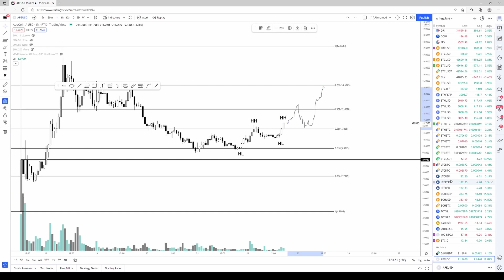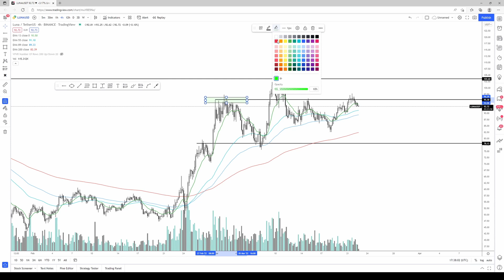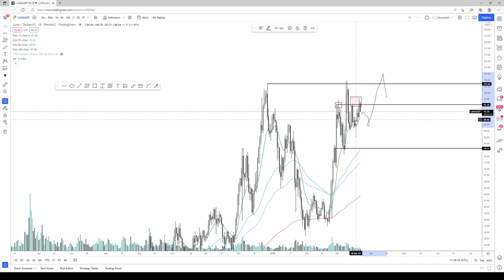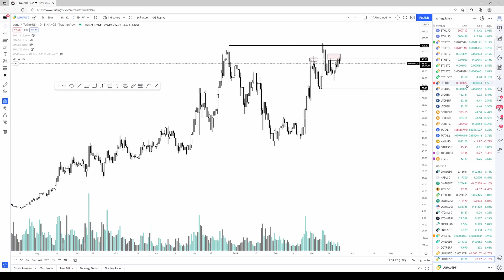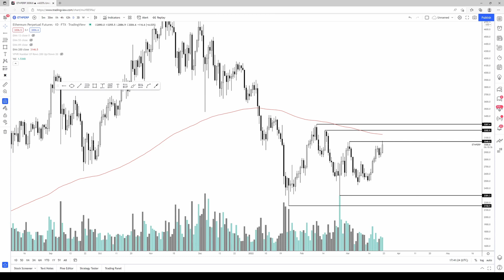Altcoin review: LUNA, LOOKS, APE, ETH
Follow me @AltcoinSherpa on Twitter.

Timecodes
0:00 Intro
0:20 ApeCoin $APE analysis
2:49 Avalanche $AVAX analysis
4:42 LooksRare $LOOKS analysis
6:15 Terra $LUNA analysis
8:15 Ethereum $ETH analysis